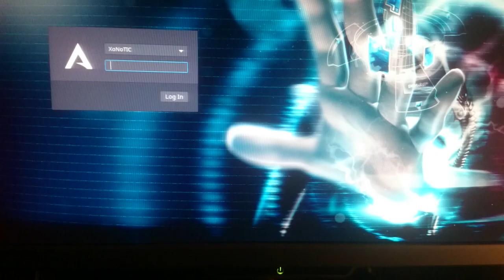Login screen not accept my password?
Clean Install ArcoLinuxB Xmonad. No accept password in login screen, back me on login screen?  Password is corect!!
Two monitors!
*SOLVED*